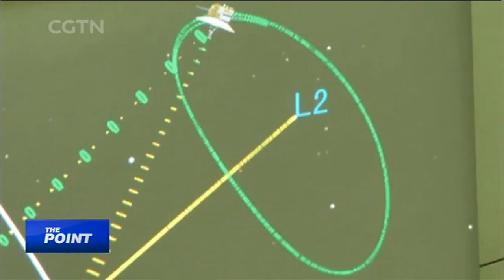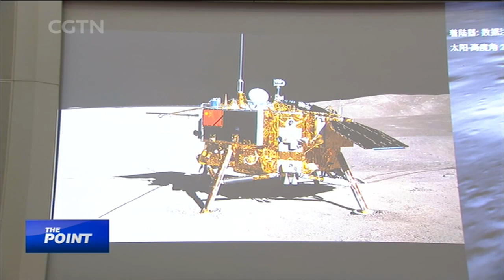The Point: Will China's moon probe launch a new space race?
Fresh images of the moon's far side have been taken for the first time from the surface itself. After China’s Chang’e-4 lander and the rover Yutu-2, or Jade Rabbit-2, took pictures of one another on Friday, signaling the complete success of China’s latest lunar mission, the first ever landing on that side of the moon. China is cooperating with a number of international partners for the mission, three of which are from Europe. China and the U.S. also shared data for this lunar mission despite a 2011 U.S. law banning space exchanges with China. But the adventure has also raised debates as to whether China’s moon landing has set the stage for another space race with the U.S. So, how tremendous is this mission and are we likely to see more of a space race or cooperation in the near future? Discussion guests include Prof. Robert F. Wimmer-Schweingruber from the University of Kiel in Germany, President of the British Interplanetary Society Mark Hempsell; and Zhang Fan, Associate Professor Of Astronomy at Beijing Normal University.